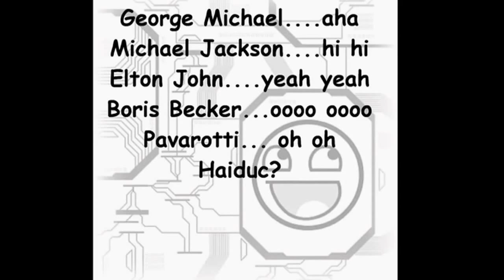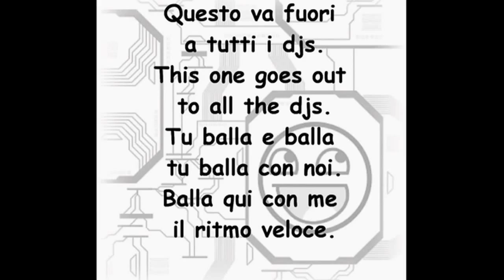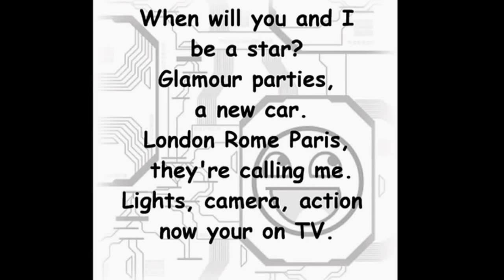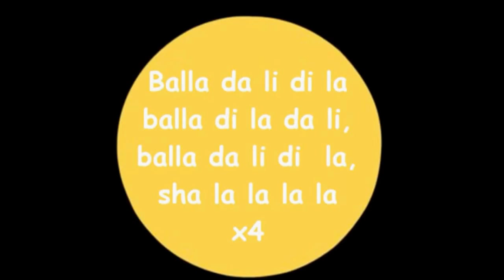Epic Face Song+Lyrics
PRAISE THE LORD OF EPIC FACES... Oh wait, I am the Lord of Epic Faces